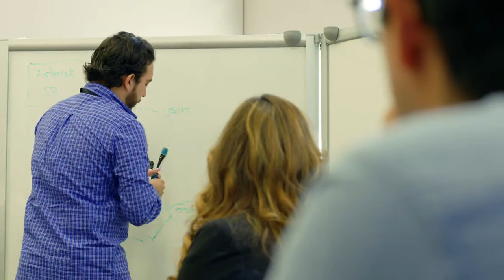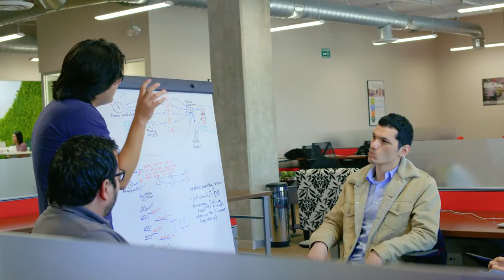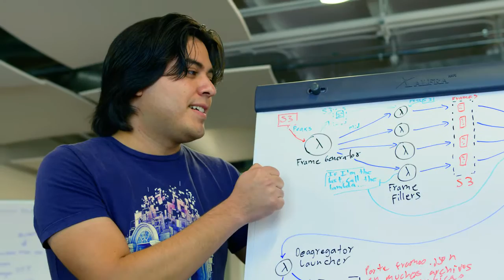Join Thermo Fisher IT Team in Tijuana, Mexico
Even in name, biotechnology is a marriage of science and technology.

Thermo Fisher Scientific is looking for the best software developers to join us in Tijuana, Mexico to develop Cloud and software solutions for scientists in the world. Here you'll work together, creating powerful synergies that will leap us forward into a Biotech Revolution.

See our openings here